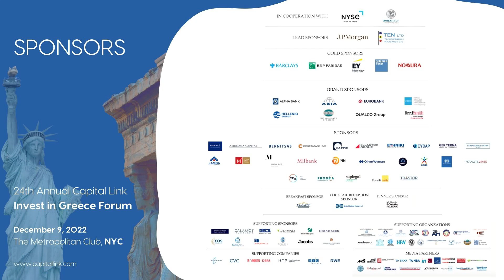24th Annual Capital Link Invest in Greece Forum - Interview with Alexandros Argyros, Axia Ventures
Interview with: Mr. Alexandros Argyros, Managing Director  & Head of Investment Banking – Axia Ventures Group Ltd

Capital Link's 24th Annual Invest in Greece Forum
Friday, December 9, 2022 in New York City